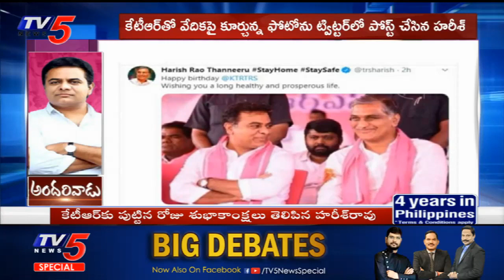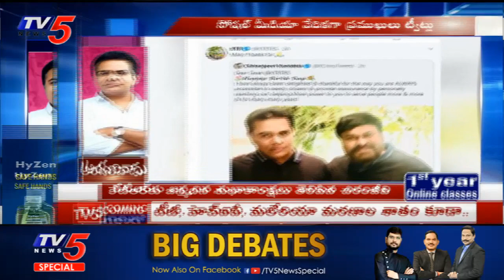Chiranjeevi and Harish Rao Birthday Wishes to KTR | KTR Reaction | Happy Birthday to KTR | TV5 News